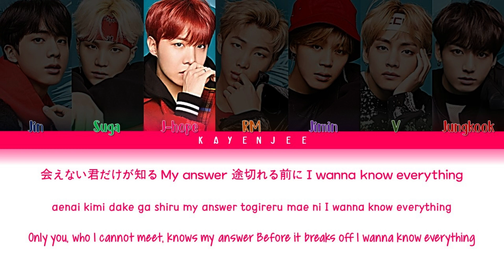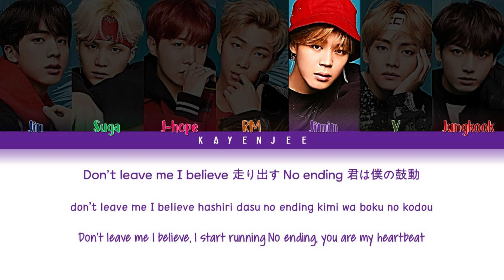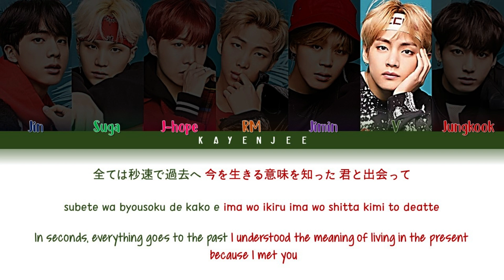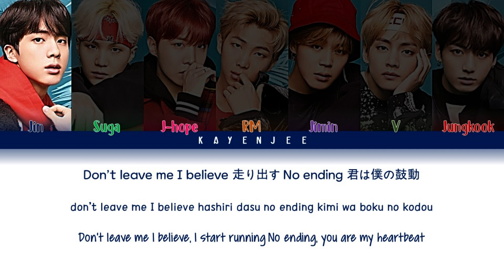BTS (防弾少年団) — Don't Leave Me COLOR CODED LYRICS